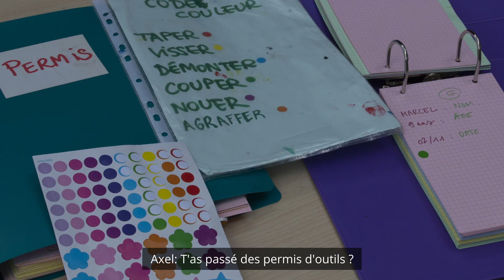Terrain d'aventure à Montpellier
Les CEMEA Occitanie ont ré-ouvert le terrain d'aventure, au parc Saint-Martin à Montpellier le mois dernier. C'est un terrain de jeu libre, gratuit et ouvert à tou.te.s. !

Nous avons pu nous y rendre pour réaliser une courte vidéo témoignant de ce superbe projet, et montrant ainsi de ce que les enfants ont pu réaliser, imaginer et créer.

Si vous souhaitez en savoir plus sur ce projet, vous pouvez également retrouvez nos deux émissions de radio sur le terrain d'aventure disponible en podcast ainsi que sur Spotify et Deezer !

Montage: Axel OGANDAGA
Photos: Tifenn LUSSAN